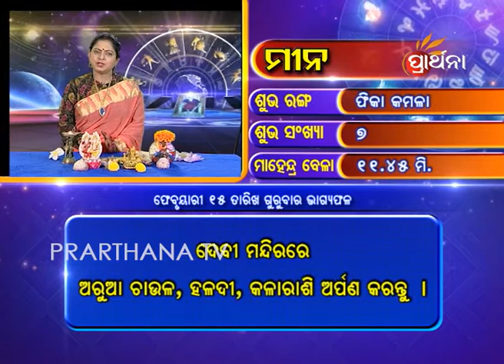Pisces Mina 15 Feb 2018 | Daily Horoscope | ଦେଖନ୍ତୁ ଆଜିର ଦିନଟି କେମିତି କଟିବ